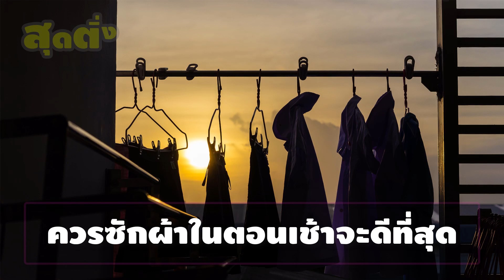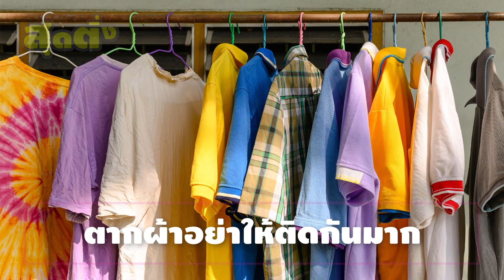สูตรตากผ้าหน้าฝน แห้งไวไม่เห็นอับ ไม่ต้องภาวนาให้แดดออก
ไหนเสื้อผ้าที่ซักแห้งช้า แดดก็ไม่ค่อยมี มาลองสูตรตากผ้าหน้าฝน แห้งไวไม่เห็นอับ ไม่ต้องภาวนาให้แดดออก